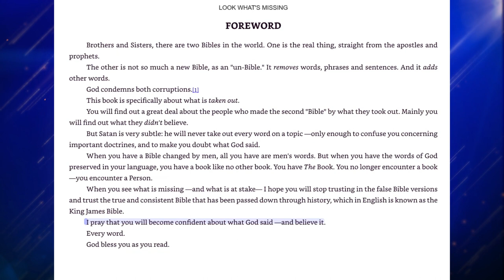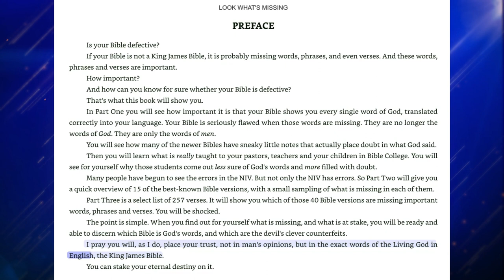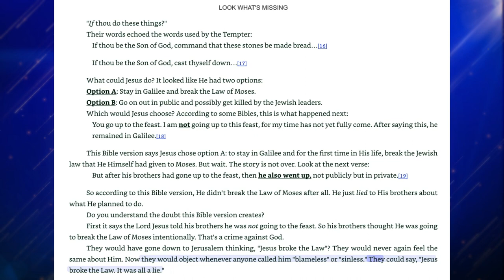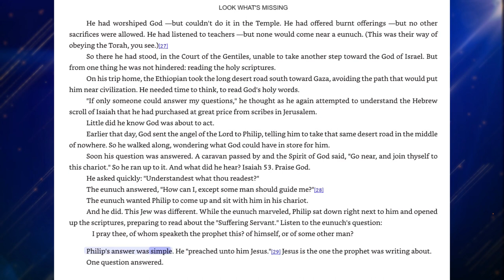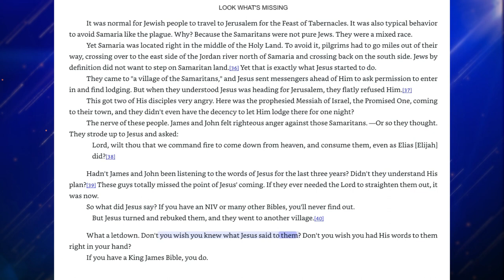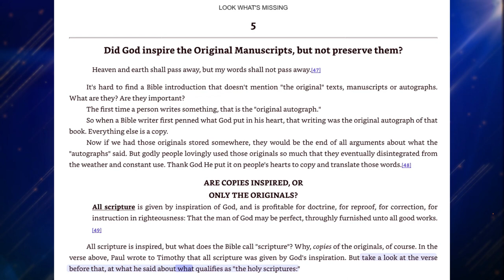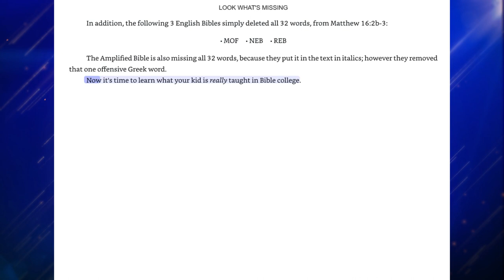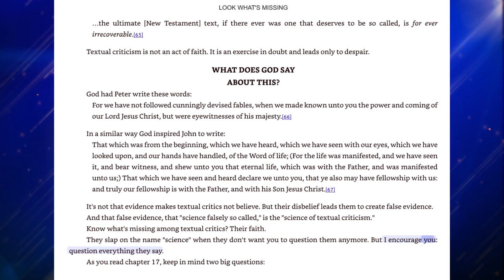1-Is Your Bible Missing Something Look at What is Missing-Part 1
-Is Your Bible Missing Something Look at What is Missing-Part 1
Gospel of Salvation: